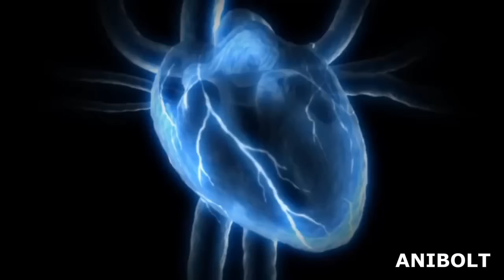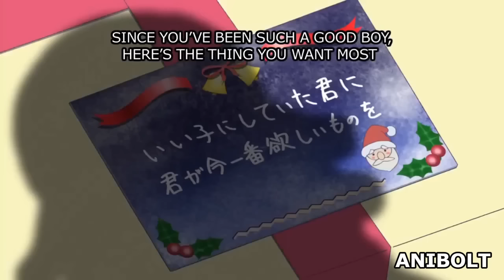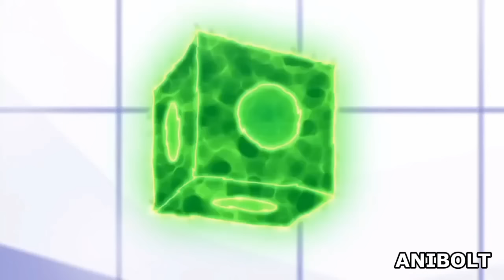Otaku Vampire Falls In Love With A Human Girl